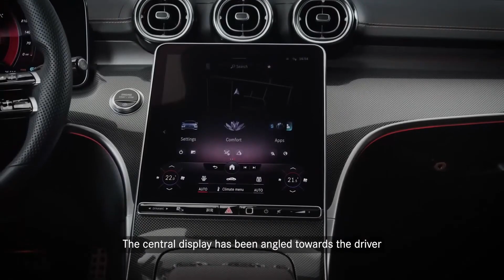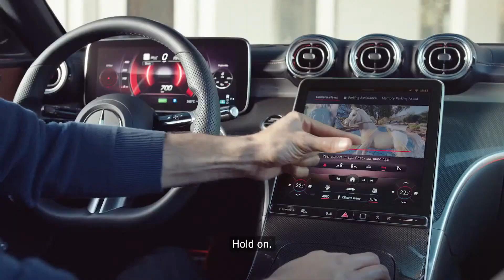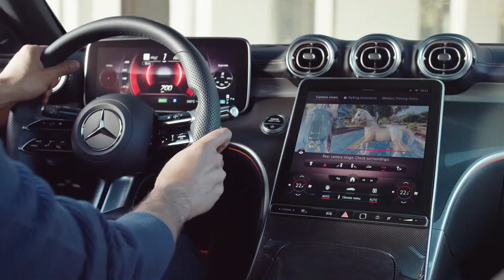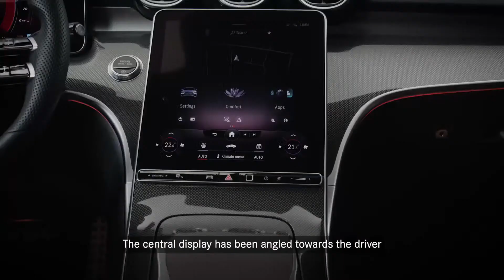2022 Mercedes C-Class - INTERIOR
Hey Guys, This is 2022 Mercedes C-Class INTERIOR

Interior design: sporty touches thanks to the driver-centered design
The dashboard is divided into an upper and a lower section: into a wing-like section with new, flattened round vents reminiscent of aircraft engine nacelles, and into an opulent expanse of trim. The latter flows from the center console to the dashboard without interruption. Driver-focus adds to the sportiness: the dashboard and central display are slightly tilted towards the driver by six degrees.

The driver area features a 12.3-inch high-resolution display as standard, setting it apart from traditional cockpits with classic round dials.

The paradigm change to digitalization is also obvious in the central display: the vehicle functions can be controlled using the high-quality touchscreen. Its portrait orientation is particularly advantageous for navigation. The touchscreen likewise appears to float above the expanse of trim. Like the dashboard, the screen is slightly tilted towards the driver. The central display has a screen diagonal of 11.9 inches as standard.

Surrounded by lustrous jet black trim, the central display extends seamlessly to the center console. A refined finishing detail, a high-quality chrome insert creates a clean divide to the rear, padded section of the armrest.

The modern, minimalist design of the door panels frames both ends of the dashboard. The door center panel with integrated armrest evolves from a vertical surface into a horizontal orientation. Reflecting the design of the center console, the front section takes the form of a metallic high-tech element. It can be used as a grab or closing handle, and houses the power window controls. Another highlight is the floating control cluster, into which the door opener and seat adjustment controls are integrated.

The special seat design in the new C-Class uses layers and enveloping surfaces to create a visual impression of lightness. The head restraints are a completely new design and are attached to the backrest with a sealed piece of trim.

A dashboard covered with MB-Tex and featuring luxurious beltlines is available for the C-Class when equipped with AMG Line. The range of available trim options showcases innovative surfaces. These include new interpretations of natural grain veneers in brown tones and a black, and natural grain wood veneer featuring fine inlays of genuine aluminum that follow the dashboard's contours.

The driver display and media display offer a holistic, aesthetic experience. The look of the screens can be individualized with three display styles (Sporty, Classic and Understated) and three modes (Navigation, Assistance, Service). In "Sporty," for example, the color red is predominant and the central rev counter has a dynamic design. The new C-Class is equipped with 64-color ambient lighting as standard, with an optionally available enhanced version.